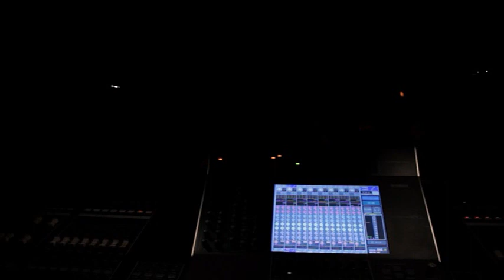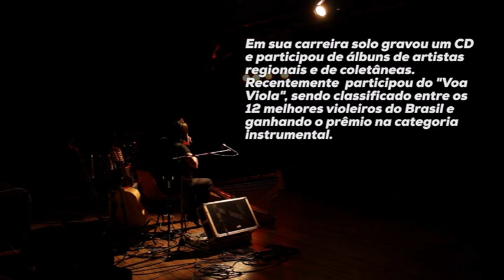I Festival Jazz e Viola - MS - Documentário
Um breve documentário do I Festival Jazz e Viola que aconteceu em 2012 em dezembro no Teatro Aracy Balabaniam. Contou com participação de importantes nomes da música instrumental como Roberto Corrêa (DF). O festival teve como diretor Marcos Assunção e produtor executivo Adriano San. O Vídeo foi produzido pela